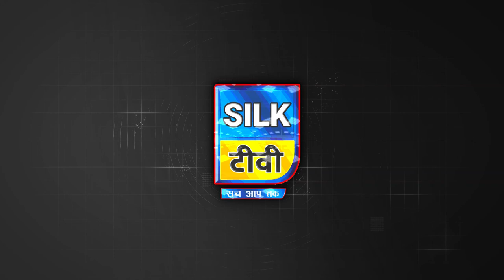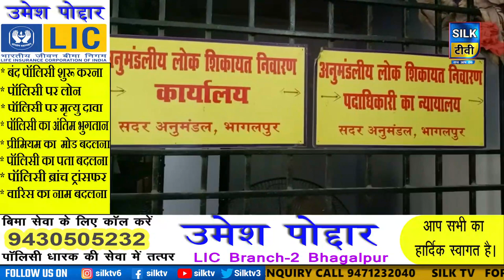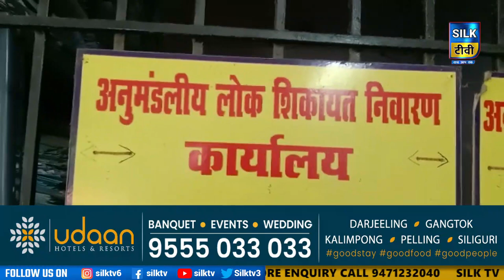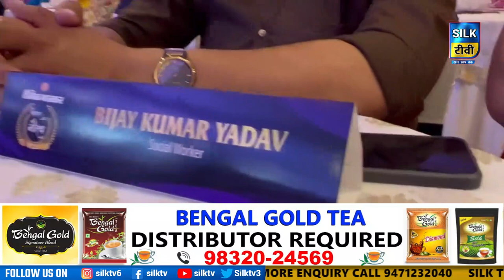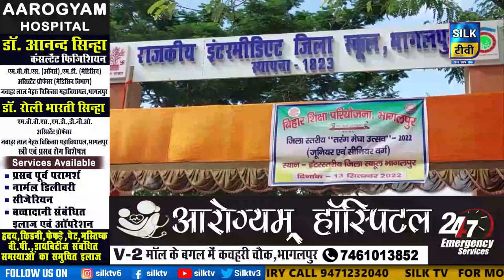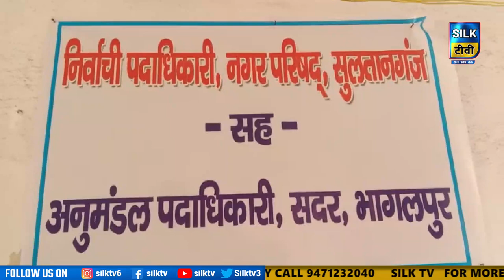SILK TV- जिले की खबरें एक साथ || 13 SEPTEMBER 2022